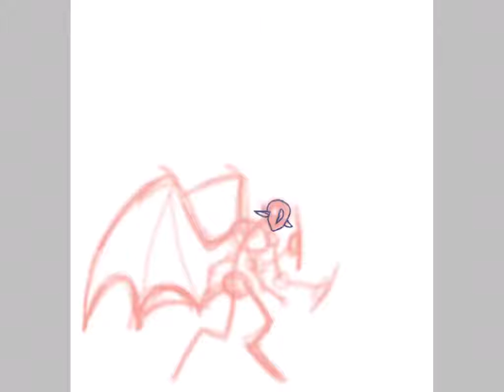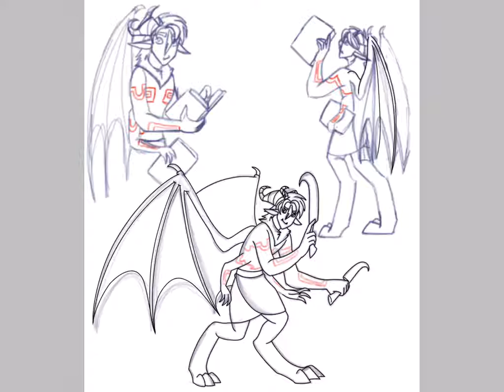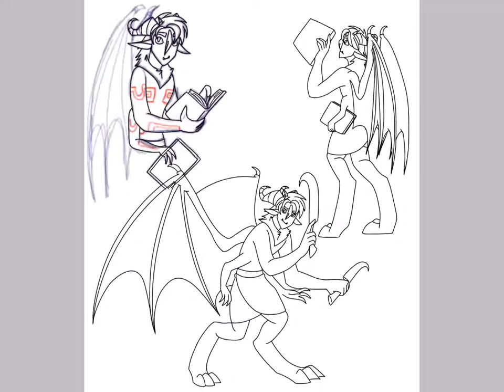Connor/Yavo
I’m trying out uploading videos by mobile. It’ll help me upload more, but there will be less editing. Let me know which you’d prefer.